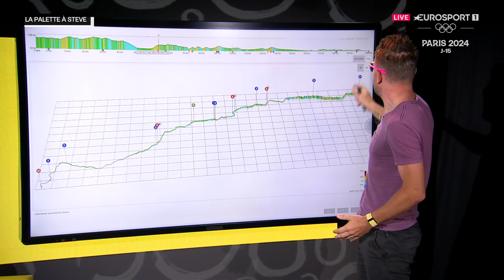TOUR DE FRANCE 2024 - Sprint pour les costauds : La palette de la 12e étape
Découvrez la palette de la 12e étape du Tour de France 2024 concoctée par Steve Chainel.

Suivez les meilleurs événements sur Eurosport via la plateforme de streaming Max